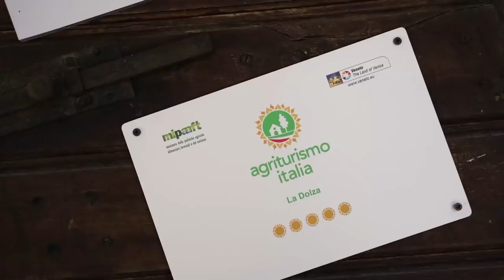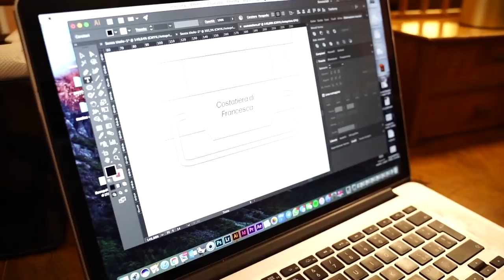COTTURA IN PIEDI ⬆ vs COTTURA SDRAIATA🔥 tecniche a confronto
La costatiera realizzata dai F.lli Perin è uno strumento molto utile per la cottura delle bistecche, ideale per professionisti e appassionati che mettono sulla griglia contemporaneamente molte bistecche.
Realizzato in acciaio Inox 304 (uso alimentare), 2 mm di spessore, resistente fino a 700 gradi, maniglie super performanti.
Grazie alla costatiera Perin abbiamo messo a confronto due tecniche di cottura: una in piedi e una da sdraiata e in questo video vi raccontiamo come è andata a finire.